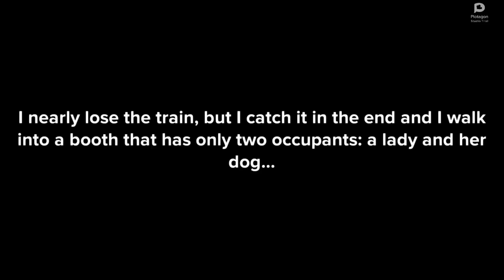Bubico by Ion Luca Caragiale - Animation in English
Animation made with Plotagon Studio.
Based on the play Bubico by Romanian playwright Ion Luca Caragiale.
Language: English.